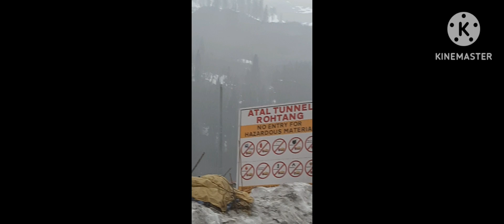live snowfall# atal tanal sisu valley ♥# manali dairies # white medows # mahindra holidays ♥